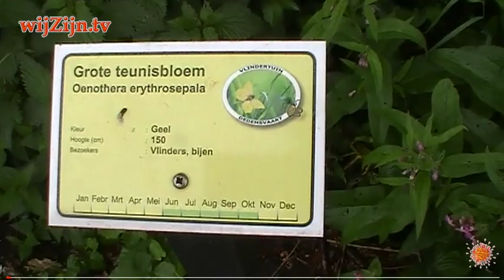DEDEMSVAART/BALKBRUG: wel en wee van een Volkstuin ~ straatPraat met William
Een gesprek met de voorzitter van de (Volks-) ‘Tuinvereniging Avereest’, Aliejenne Beumer en met de tuiniers Harry ten Brinke en Jan Uithof die beide in hun tuintjes aan het werk waren.
Tuinvereniging Avereest bestaat al ongeveer 50 jaar heeft ongeveer 150 leden en beheert drie tuinen waarvan twee tuinen in Dedemsvaart en één tuin in Balkbrug.

en via Internet op alle apparaten op of via Instagram.